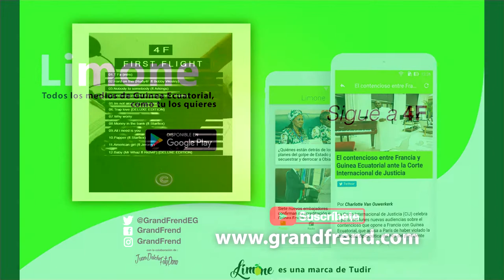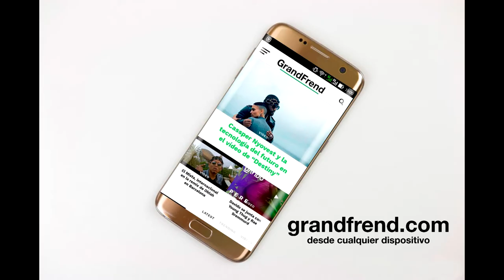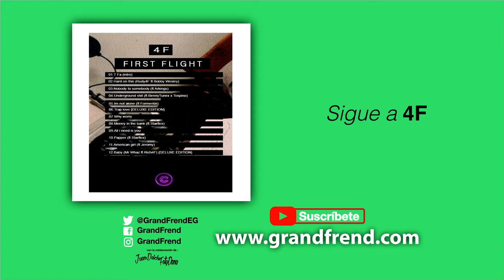4F - Underground shi (con Benny Tunex, Tosspino)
4F interpretando "Underground" con Benny Tunex y Tosspino. 2018
🎶📲📥📩 DESCARGAS